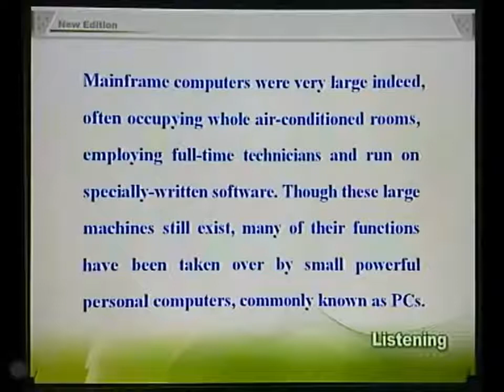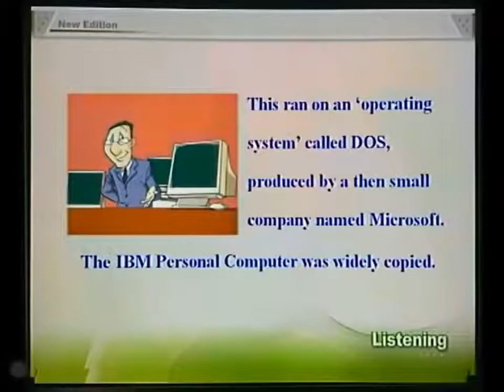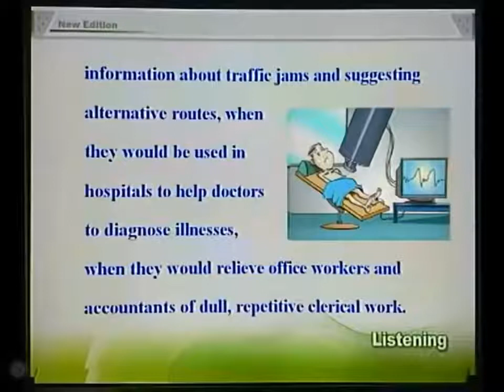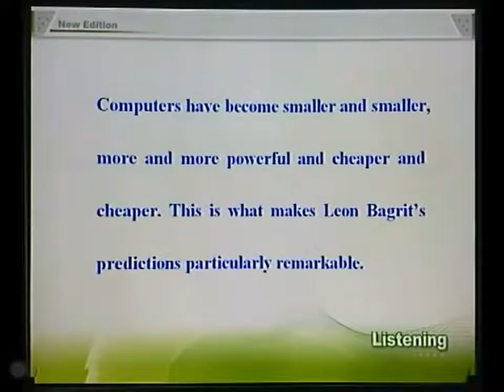51-3 New Concept English 51 Predicting the future 预测未来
51-3 New Concept English 51 Predicting the future 预测未来
Listen to the tape then answer the question below.
What was the‘future’electronic development that Leon Bagrit wasn't able to foresee?

Predicting the future is notoriously difficult. Who could have imagined, in the mid 1970s, for example, that by the end of the 20th century, computers would be as common in people's homes as TV sets? In the 1970s, computers were common enough, but only in big business, government departments, and large organizations. These were the so-called mainframe machines. Mainframe computers were very large indeed, often occupying whole air-conditioned rooms, employing full-time technicians and run on specially-written software. Though these large machines still exist, many of their functions have been taken over by small powerful personal computers, commonly known as PCs.

In l975, a primitive machine called the Altair, was launched in the USA. It can properly be described as the first‘home computer’and it pointed the way to the future. This was followed, at the end of the 1970s, by a machine called an Apple. In the early l980s, the computer giant, IBM produced the world's first Personal Computer. This ran on an‘operating system’called DOS, produced by a then small company named Microsoft. The IBM Personal Computer was widely copied. From those humble beginnings, we have seen the develop ment of the user-friendly home computers and multimedia machines which are in common use today.

Considering how recent these developments are, it is even more remarkable that as long ago as the 1960s, an Englishman, Leon Bagrit, was able to predict some of the uses of computers which we know today. Bagrit dismissed the idea that computers would learn to‘think’for themselves and would‘rule the world’, which people liked to believe in those days. Bagrit foresaw a time when computers would be small enough to hold in the hand, when they would be capable of providing information about traffic jams and suggesting alternative routes, when they would be used in hospitals to help doctors to diagnose illnesses, when they would relieve office workers and accountants of dull, repetitive clerical work. All these computer uses have become commonplace. Of course, Leon Bagrit could not possibly have foreseen the development of the Internet, the worldwide system that enables us to communicate instantly with anyone in any part of the world by using computers linked to telephone networks. Nor could he have foreseen how we could use the Internet to obtain information on every known subject, so we can read it on a screen in our homes and even print it as well if we want to. Computers have become smaller and smaller, more and more powerful and cheaper and cheaper. This is what makes Leon Bagrit's predictions particularly remarkable. If he, or someone like him, were alive today, he might be able to tell us what to expect in the next fifty years.

notoriously (1. 1) /nəu'tɔ:riəsli/ adv. （尤指因坏事）众所周知地
mainframe (1. 6) /'meinfreim/ n. 主机，中央处理机
full-time (1. 8)/'ful'taim/ adj. 专职的
technician (1. 8)/ tek'niʃən/ n. 技师
software (1. 8) /'sɔftweə/ n. 软件
IBM (1. 12) /'aibi:em/（美国）国际商用机器公司（International Business Machines）
DOS (1. 13) /dos/ 磁盘操作系统（Disk Operating System）
Microsoft (1. 13)/'maikrəusɔft/n. （美国）微软公司
user-friendly (1. 15)/'ju:zə-'frendli/ adj. 容易操作的，好用的
multimedia (1. 15) /'mʌlti'mi:diə/ adj. 多媒体的
alternative (1. 21) /ɔ:l'tə:nətiv/ adj. 选择的
diagnose (1. 21) /'daiəgnəuz/ v. 诊断
relieve (1. 22) /ri'li:v/ v.减轻
accountant (1. 22) /ə'kauntənt/ n. 会计
repetitive (1. 22) /ri'petitiv/ adj. 重复的
clerical (1. 22) /'klerikəl/ adj. 办公室工作的
Internet (1. 24) /'intənet/ n. 国际交互网
network (1. 25) /'netwə:k/ n. 网络

1 in the mid 1970s，在20世纪70年代中叶。
2 so-called，号称，所谓的。
3 Mainframe computers were very large indeed…software. 在这句话中，现在分词短语occupying和employing以及过去分词短语run均作主语mainframe computers的修饰成分。
4 take over，接收，接管。
5 home computer，家用电脑。
6 a then small company，那时候规模尚小的一个公司。
7 dismiss the idea that…，个考虑……这个想法。
8 the Internet, the worldwide system that…，后面的这个短语用来进一步说明名词the Internet，是它的同位语，这种用法在科技类的文章中很常见。

参考译文

众所周知，预测未来是非常困难的。举个例子吧，在20世纪70年代中叶又有谁能想像得到在20世纪末的时候，家庭用的计算机会像电视机一样普遍？在70年代，计算机已经相当普及了，但只用在大的公司、政府部门和大的组织之中，它们被称为主机。计算机主机确实很大，常常占据了装有空调的多间房间，雇用专职的技师，而且得用专门编写的软件才能运行。虽然这种大计算机仍然存在，但是它们的许多功能已被体积小但功能齐全的个人电脑——即我们常说的PC机——所代替了。

1975年，美国推出了一台被称为“牛郎星”的原始机型。严格地说起来，它可以被称为第一台“家用电脑”，而且它也指出了今后的方向。70年代末，在牛郎星之后又出现了一种被称为“苹果”的机型。80年代初，计算机行业的王牌公司美国国际商用机器公司（IBM）生产出了世界上第一台个人电脑。这种电脑采用了一种被称为磁盘操作系统（DOS）的工作程序，而这种程序是由当时规模不大的微软公司生产的。IBM的个人电脑被大规模地模仿。从那些简陋的初级阶段，我们看到了现在都已普及的、使用简便的家用电脑和多媒体的微机的发展。

想一想这些发展的时间多么短，就更觉得英国人莱昂·巴格瑞特有着非凡的能力。他在60年代就能预言我们今天知道的计算机的一些用途。巴格瑞特根本不接受计算机可以学会自己去“思考”和计算机可以“统治世界”这种想法，而这种想法是当时的人们都愿意相信的。巴格瑞特预示有一天计算机可以小到拿在手上，计算机可以提供有关交通阻塞的信息，并建议可供选择的其他路线，计算机在医院里可以帮助医生诊断病情，计算机可以使办公室人员和会计免除那些枯燥、重复的劳动。计算机的所有这些功能现在都变得很平常。当然了，莱昂·巴格瑞特根本没有可能预测到国际交互网——就是把计算机连结到电话线路上，以便和世界上任何一个地方的人立即进行联系的一个世界范围的通讯系统——的发展。他也无法预测到我们可以利用国际交互网获取有关任何已知专题的信息，以便在家里的屏幕上阅读，如果愿